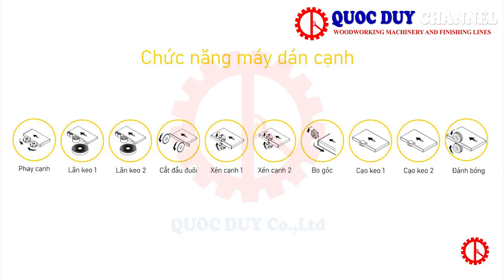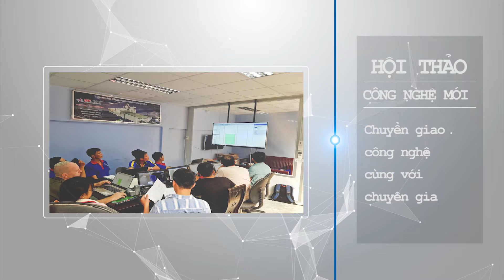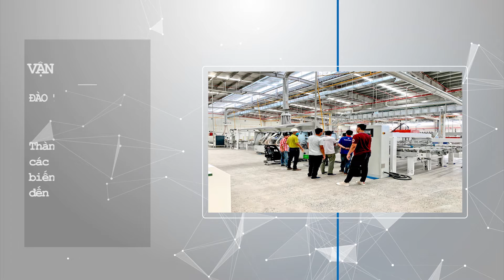MÁY DÁN CHỈ TỰ ĐỘNG - VÁN GỖ CÔNG NGHIỆP MDF MFC KEO EVA / PUR SIÊU ĐẸP | QUỐC DUY